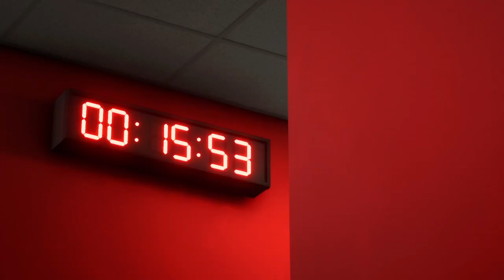CA OSASUNA vs CD LEGANÉS (LaLiga 24/25) ⚽ Match day ⚽ FC 24 Gameplay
FC 24 Gameplay today prediction Laliga